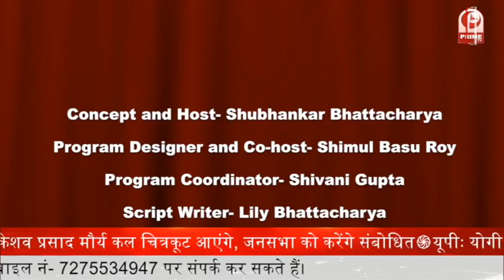Diabetes in Children symptoms || BP Treatment for Children diabetes control tips | Career Couch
Diabetes in Children symptoms || BP Treatment for Children diabetes control tips  | Career Couch with Shubhankar @PrimeTvIndia.

Discussing rising cases of hypertension and diabetes among children
Hypertension, or high blood pressure, is a risk factor in many diseases, such as heartattack, kidneyfailure and stroke.
Hypertension often doesn’t show any symptoms, so regular check-ups are important.
Leading a healthy lifestyle is one of the best ways to both treat and prevent hypertension.

Career couch with Shubhankar  :-
Career couch is an interactive  program, designed to assist individuals in making informed educational and occupational choices. In simple words, it is an advisory journey where the youth is educated to take informed decisions.

What Causes Diabetes?
Diabetes & Hypertension
Diabetes Type 1 and Type 2
How to Handle Chronic Ailments like Diabetes and Hypertension
Kids and High Blood Pressure
Understanding Type 2 Diabetes
Diabetes - Causes, Symptoms and Treatment Options
Trending important videos ;-